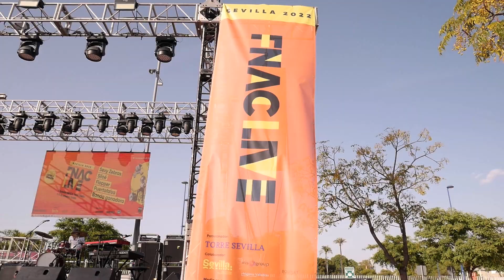FNAC Live 2022 | EVENTO